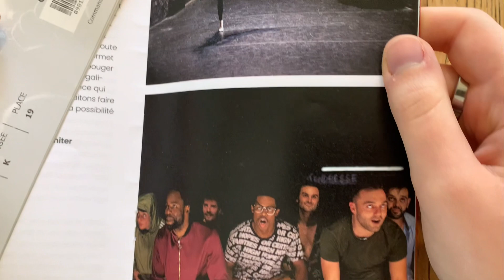Satine Maillot - 280947